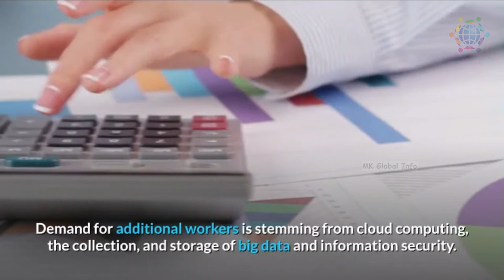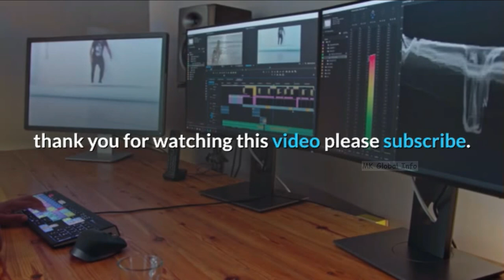USA Technology Industries Economy in United States of America | USA best tech economic in 2020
The tech sector is a huge component of the U.S. economy, according to Cyberstates 2020, an annual analysis of the nation’s industry published by CompTIA. Employment among computers and IT is projected to grow 13 percent from 2016 to 2026, faster than the average for all occupations. Demand for additional workers is stemming from cloud computing, the collection, and storage of big data and information security.

The impact of the tech industry has affected nearly every state, and, according to Cyberstates 2020, the industry is ranked in the top five economic contributors in 22 states and in the top 10 of 42 states. Technology plays a role in almost all other sectors, such as health care, advanced manufacturing, transportation, education, and energy. The Internet of Things, artificial intelligence, machine learning, autonomous vehicles, and augmented and virtual reality are all changing society and industries.